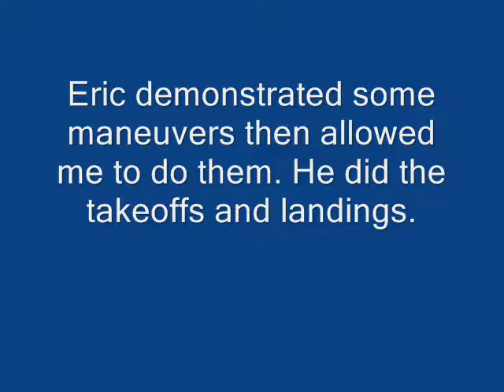Pitts acrobatics from cockpit